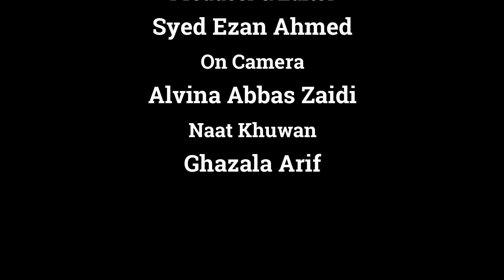Nasreen Hussain ki Awam ki fouj say muhabbat ke loutne par aik Ghuftugu. @Channel-M5​